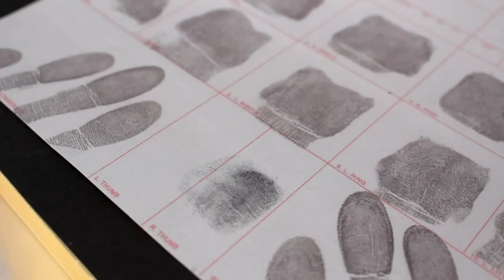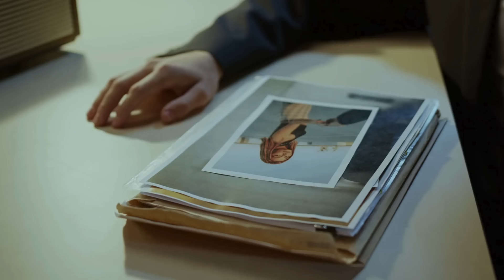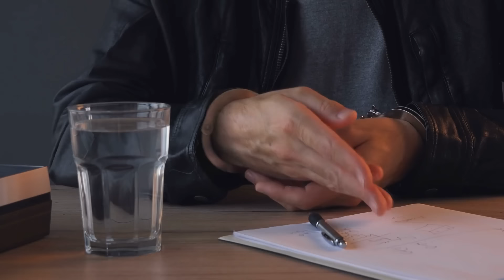Investigating the Dark Truth Behind a Husband's Betrayal! True Crime Documentary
Join us in this gripping true crime documentary as we uncover the dark truth behind a husband's betrayal. See the investigation unfold as we dive deep into this shocking case.

The Temple family, originating from Katy, Texas, held a prominent position within their community, notably David, a standout athlete who led the Katy High School football team to an undefeated season in 1986. As the star linebacker and linchpin of the defense, David's prowess extended well beyond the football field, earning him widespread admiration. Renowned as a local icon in Katy, David was sought after by many for his friendship. Building on his success, David opted to advance both academically and athletically, enrolling at Stephen F. Austin State University in the fall of 1990 on a full football scholarship, an opportunity he eagerly embraced. Throughout his tenure at the university, David's on-field performance was nothing short of remarkable, characterized by his imposing physicality and unwavering aggression, earning him the moniker "The Temple of Doom."

2. Join us as we delve into the dark truth behind a husband's betrayal in this gripping true crime documentary. Discover the shocking details of this chilling case.
3. Dive into the dark truth behind a husband's betrayal in this true crime documentary. Join us as we investigate the shocking story of betrayal and deception.